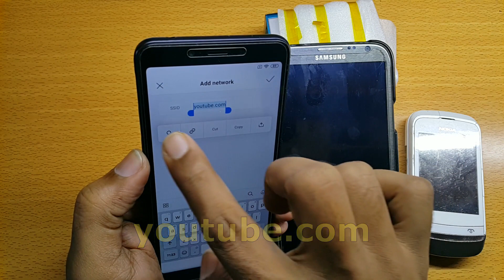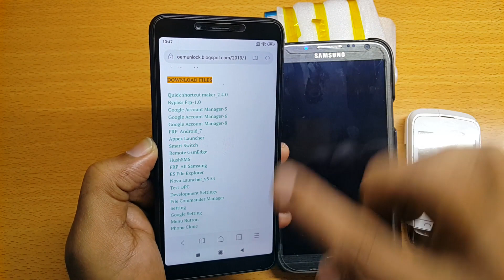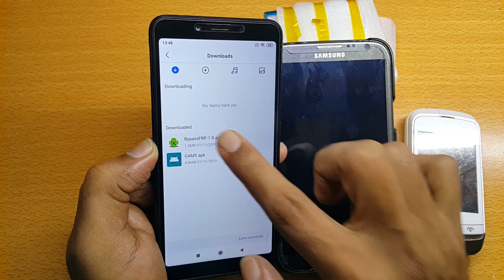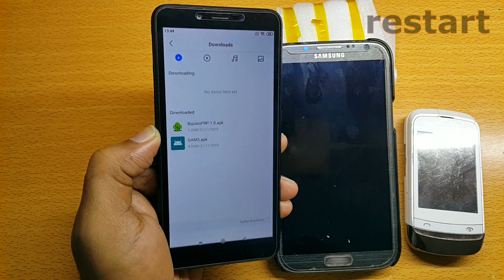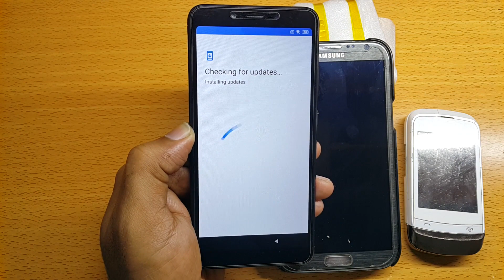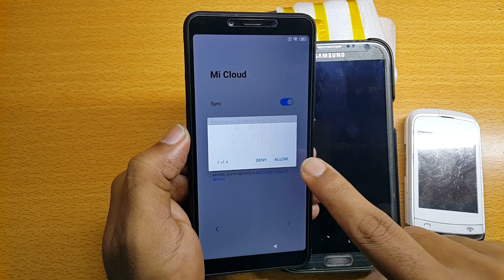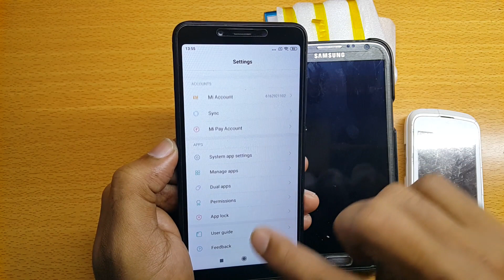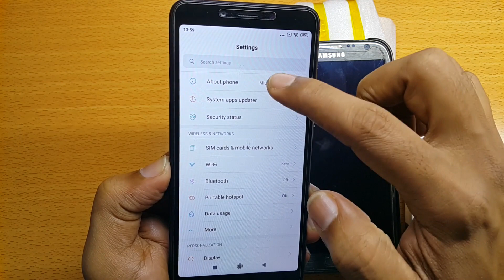Xiaomi Redmi 6A FRP Bypass IMUI 10.4.4 حذف جوجل اكونت (Android 9) Done Without Computer_100%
Xiaomi Redmi 6A MIUI 10.4.4  FRP Bypass Android 9_ New Security 2019 watch video at the end.
Xiaomi redmi 6a frp miui 10, bypass frp xiaomi redmi 6a miui 10, redmi 6a miui 10 frp bypass, mi m1804c3ci frp unlock, mi m1804c3ci frp bypass, redmi 6a frp unlock file no need
redmi 6a frp unlock file, m1804c3cg frp bypass, mi 6a frp bypass miui 10,  redmi 6a reset frp bypass tool no need, redmi 6a google account bypass, redmi 6a google account remove, redmi 6a New frp bypass, redmi 6a New security bypass done

SP MOBILE TECHNICIAN
Warning